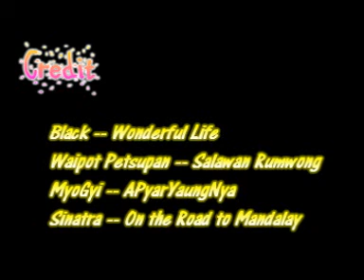Chinlone Amarapura Circle Part 2/2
A joyful chinlone circle played in Amarapura, Myanmar on July 2, 2009. You'll never forget whom you play chinlone with. Chinlone is an amazing game of humankind. And Myanmar is a wonderful land everyone should visit once at least.